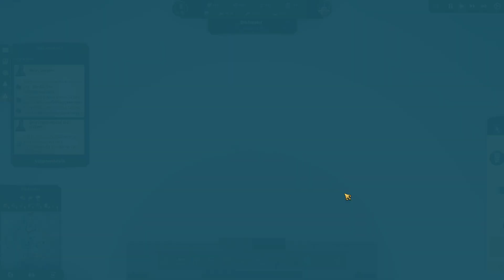ANNO 1800 • 23 • Die Rettung pyrphorischer Geiseln • Gameplay German / Deutsch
Ausbau von Pipabamba • ANNO 1800 Deutsch • German Gameplay

Heute kümmern wir und um die pyrhorischen Geiseln, und machen so in der Storyquest ein wenig Fortschritte. Jedoch müssen wir uns auch um den Ausbau von Pipabamba kümmern und weitere Versorgungslücken schließen.

Du willst auch ANNO 1800 spielen? Hol es dir z.B. im Store von Ubi Soft: